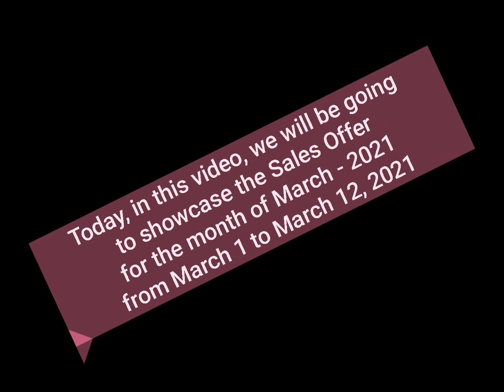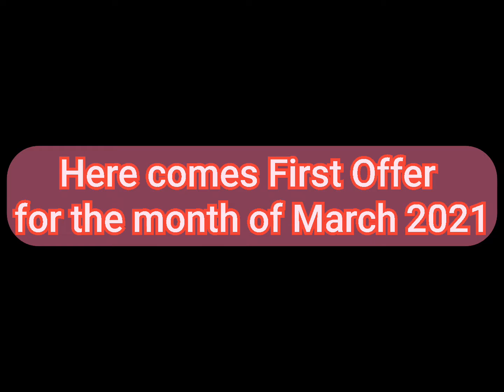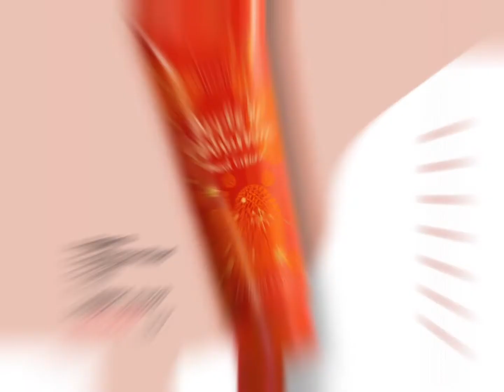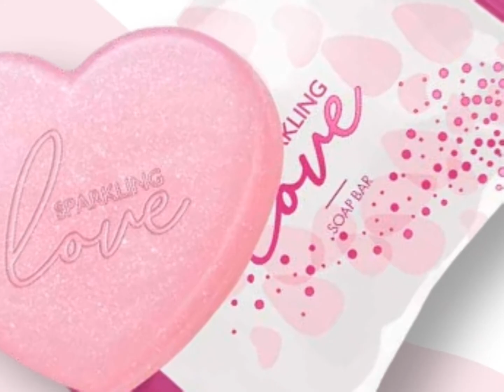Oriflame Flyer March 2021 | Hand Cream | Cosmetic Business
Here comes the first Oriflame March 2021 flyer | Hand Cream by Oriflame Sweden for the month of March 2021. full of cosmetic products at discount. Offer Period from March 1, 2021, to March 12 2021.

Discount Offers on Soaps, Perfumes, Make-up pro palette, Nail Polish, Lipo Primer, Hand Cream, Jewellery set and many more products by Oriflame for the month of March 2021. Best Cosmetic & Makeup products.

The best discount offers by Oriflame - Sweden. The range of all makeup products, all are 100% Original & 100% Natural inclusive of Makeup range, Cosmetic, Skincare Products, Perfumes and many more.

In this video, we are showcasing the first discount offer for the month of March 2021 by Oriflame valid till March 12, 2021.

Do not forget to Subscribe to the Channel, and off-course hit the like button if you found it helpful in any way to you and do comment us, that will definitely help us to improve our channel.

00:00​​ - START
00:01​ - Intro
00:15​ - Subscribe
00:22​​ - Sales Offer March 1 to March 12 2021
00:40​​ - Products at a Glance at Discount
01:04 ​​ - Like, Comment & Subscribe
01:30​​ - Start Showcasing Products
02:15​​ - The One Makeup Pro
02:40​ - Sunglasses
02:46 - Passion Watch
02:57​ - Display of more Products on Sales
04:00​ - Continue showcasing March 2021 offers
08:14​​ - Offer Valid till March 12 2021
08:29​​ - End

I hope you will like and enjoy this video. for more video go to the following:

About our Channel:

We welcome you to our Channel - Shana Cosmetics

Here at Shana Cosmetics we always bring a range of cosmetics and makeup products.

All our products are 100% Natural and 100% Original

In my channel you find us Showcasing these Quality products through a Catalogue
With the best discount offers Fortnightly and quarterly

So please Sit back relax and check out our Amazing 100% Natural products.